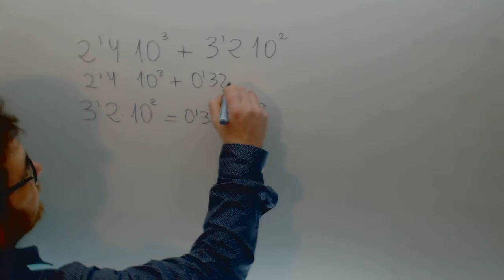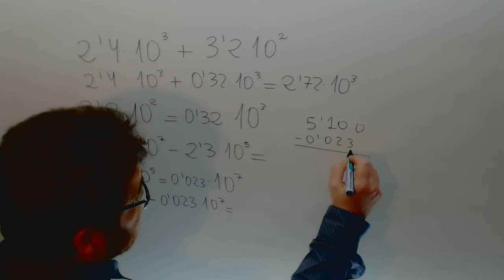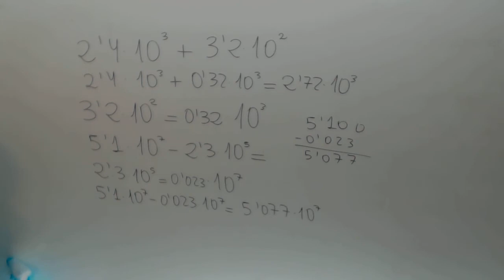Suma Notacion cientifica Matematicas 3º ESO Academia Usero Estepona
Suma Notacion cientifica Matematicas 3º ESO Suscríbete a nuestro canal en Youtube para ayudarnos a seguir creciendo Academia Usero en Estepona, el centro de formación con más vídeos en Internet del Mundo presenta